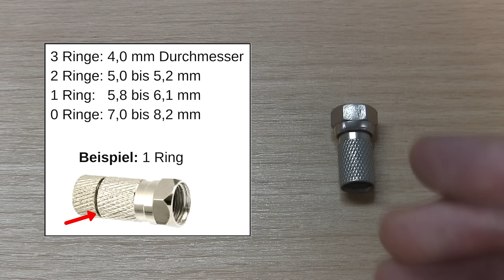Antennenkabel Stecker Montieren ✅ TOP ANLEITUNG: Wie F Stecker, Sat & TV Koaxialkabel Anschließen???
Antennenkabel Stecker Montieren! Wie F Stecker, Sat & TV Koaxialkabel Anschließen?

In diesem Video erfährst Du, wie Du an einem Satellitenkabel einen Stecker richtig anbringen kannst. Mit dieser Video Anleitung einen Antennenkabel Stecker montieren und dadurch einen F-Stecker an ein Sat, Lnb und Koaxialkabel anschließen.

Es gibt noch etliche weitere Begriffe für dieses spezielle Kabel, wie z.B. Koax Kabel, Satelliten Kabel, Datenkabel für Fernseher und Daten, Koaxkabel, Sat-Kabel, Satelitten, Koaxial, Antenne, Antennen,  Fernseherkabel und LNB & SAT Kabel.

Auch gibt es hierfür unterschiedliche Probleme und Herangehensweisen, egal ob verlängern, verlegen, abisolieren, verbinden, Verteiler, Montage an Fernseher, TV und Auto, messen, berechnen, richtig entfernen für Buchse und Kupplung, crimpen, Anschluss Adapter und Kompression, splitten, selber richtig an Receiver oder Dose verkabeln,  prüfen und reparieren.

Zum Abisolieren gibt es spezielle Abisolierer, Abisolierwerkzeug, Abisolierzange und Entmantler von Knipex und Jokari. Der Stecker zum aufbringen hat meist verschiedene Größen und Bezeichnung, wie z.B. 7mm, Kathrein lcd 111, y stecker, 8 fach und 6 fach.

Mit dieser Video Anleitung (deutsch) / Tutorial auf Youtube einen Antennenkabel Stecker montieren und somit einen F-Stecker an ein SAT, LNB & Koaxialkabel anschließen.

▬ Video Kurse ▬▬▬▬▬▬▬▬▬▬▬▬